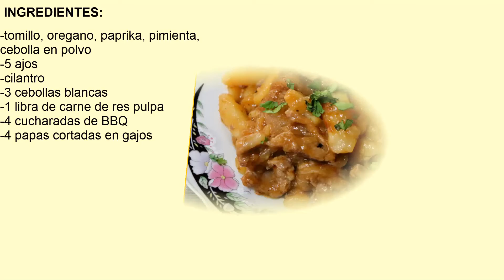CARNE ENCEBOLLADA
Hola amigos hoy les comparto esta deliciosa CARNE ENCEBOLLADA muy fácil de hacer, además con muy pocos ingredientes una vez que la preparen no se arrepentirán, por favor no olviden darle like a la receta y compartirla, también me encanta ver sus comentarios así que no olviden también comentar :D

INGREDIENTES:
-tomillo, orégano, paprika, pimienta, cebolla en polvo
-5 ajos
-cilantro
-3 cebollas blancas
-1 libra de carne de res pulpa
-4 cucharadas de BBQ
-4 papas cortadas en gajos